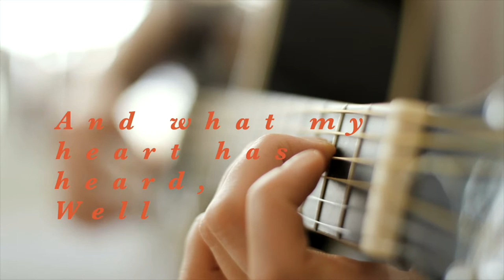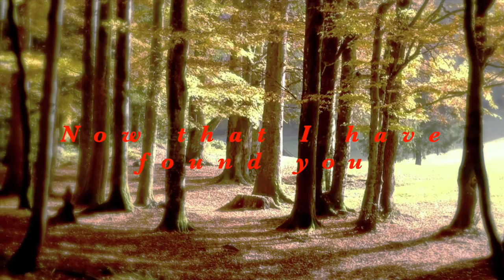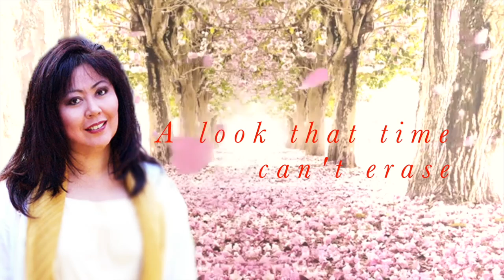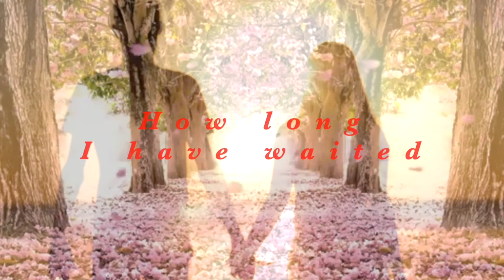"LOOK Of LOVE" (COVER with LYRICS) - JoAnne Lorenzana | Composers: Hal David | Burt Bacharach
LOOK OF LOVE

Kamusta po!  Sharing with you all another cut/song from our album “BETWEEN SEASONS” ~ LOOK of LOVE ~ my First Pop English Cover – EVER!!! And this song is truly special because it is as timeless as its composer Mr. BURT BACHARCH and his co-writer HAL DAVID.  I’ve always wanted to record a version of this song as it has becomes one of my staple songs when I was doing the lounge series circuit in Manila before.  Napakarami pong magagandang memories…

And with this version, a new, lasting memory was instantly created because the one playing the guitar is my very own hubby!  He’s shy…so for you who are “google-savvy”, you can simply research who he is 😉.  By the way, he also made the arrangement for this version.  He was ably supported by awesome, San Francisco-based percussionist PEPE JACOBO adding an unmistakable, sweet “latin” flair to it.  Gracias, Pepe!!!

Love lots & Salamat po,
JoAnne Lorenzana ❤️

joannelorenzana joannelorenzanaofficial, joannelorenzanasongs, timelesshits, timelesslovesongs, throwbacklovesongs, bestenglishsongs, bestthrowbacksongs, bestpophits, mostlovedhitsongs, karaokehits, lofisongs, bossamusic, coversongs,
bestcoversongs, chillsongs, philippinemusic, opmhitmakers